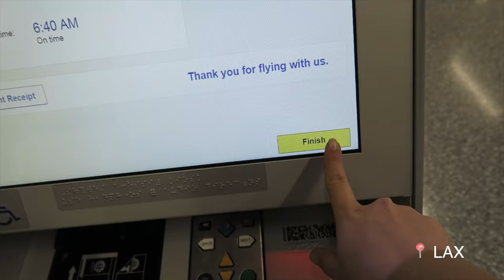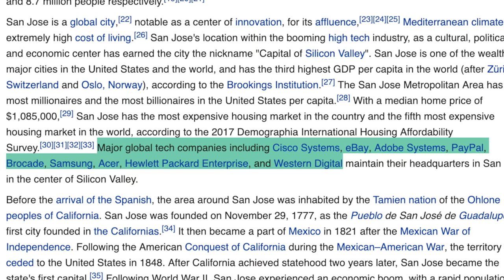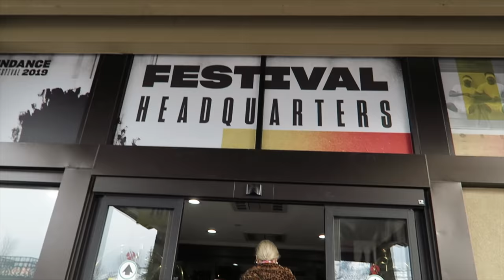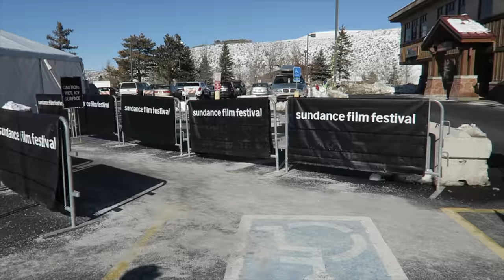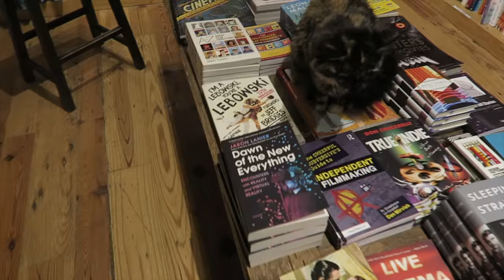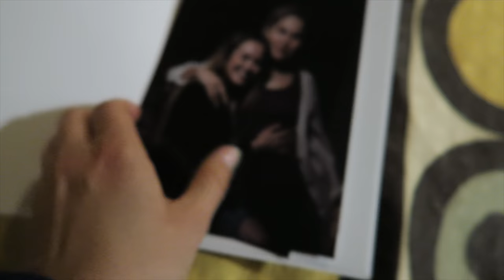SUNDANCE 2019 [ENG]: GERARD BUTLER, BOOZE & MUCH MORE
We made to Park City, Utah, to become a part of the film crowd at Sundance 2019 Film Festical! Even though I DID NOT manage to record Jared Butler eating an ice cream while walking through the street, just trust me - I've seen it with my own eyes. This vlog is a story of me and my roommate Anya traveling to "the Oscars in independent film" and what we made out of it. Our flight, arriving to the hotel, exploring Salt Lake City and Park City and, of course, Sundance itself!

My camera: Canon GX7
Edit in: Final Cut Pro X